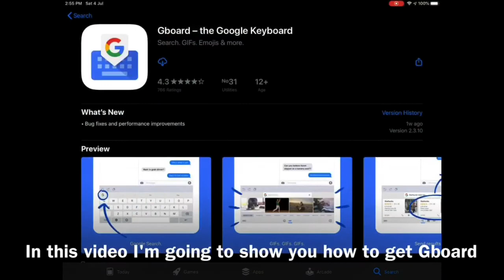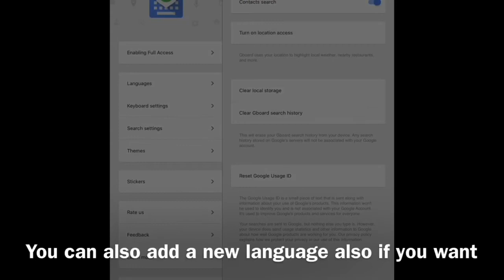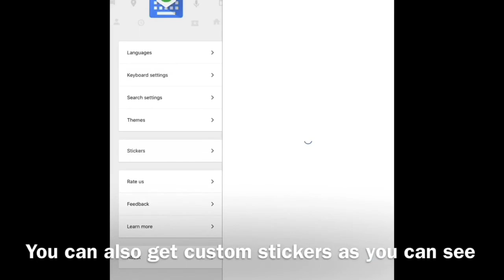How to download Google keyboard on iPad!!!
Hi guys in this video I’m going to show you guys how to download google keyboard [aka Gboard ] on iPad first go to App Store then go To search and type google keyboard or click the first link then after downloading  open the app then it will take you to set up keyboard and turn on the required settings then you will need to switch to Gboard then go to language and you can also a new language then go to preferences and there you can turn on or off the things you want for example adding number row and etc  sound on keypress, vibrate on keypress, pop up on keyboard and etc then there is themes also as you have seen in the video you can get colors, landscapes,light gradient,dark gradient and etc then comes text correction you get suggestions,corrections and much more

 🤣Share my videos if it was useful